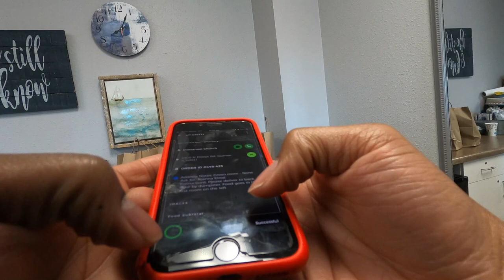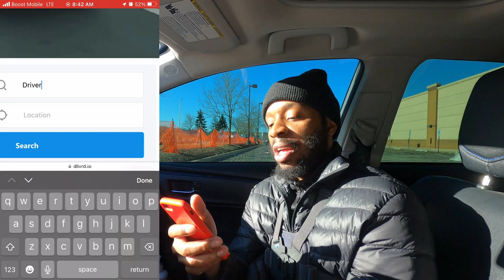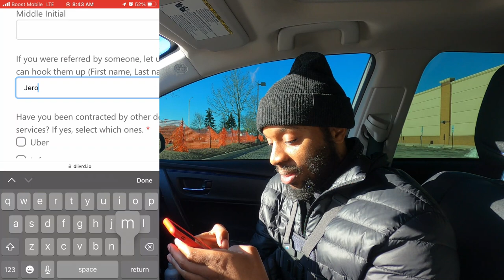What Is DLIVRD? My FIRST Time Trying This NEW Courier Driver App & How To Sign Up!